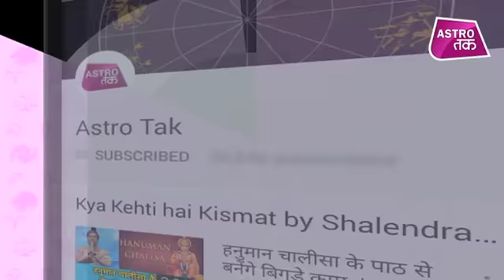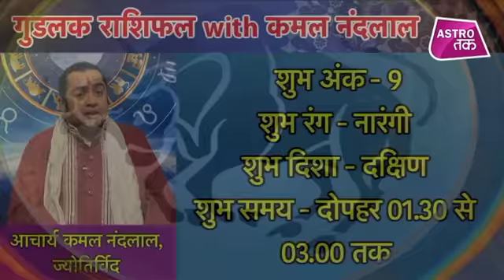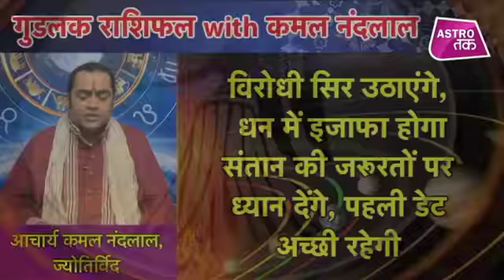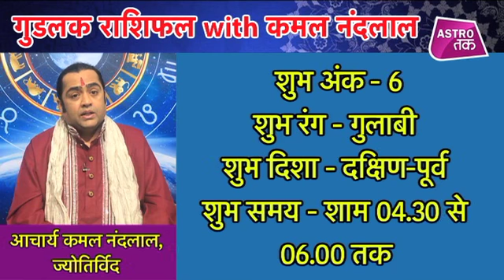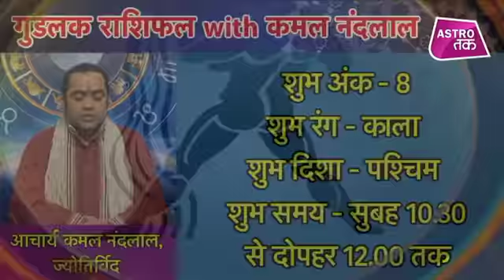22nd February 2019 | गुडलक राशिफल With कमल नंदलाल | Astro Tak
गुडलक राशिफल With कमल नंदलाल - 22 फरवरी 2019 - मेष से मीन राशि के राशिफल के साथ जानिए लकी नंबर, लकी कलर, लकी दिशा और लकी टाइम और बर्थडे और मैरिज एनिवर्सरी के खास उपाय के साथ दिन का बेहतर बनाने का महाटोटका